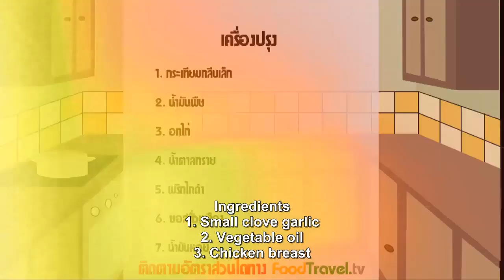[Thai Food] Fried Chicken with Garlic and Black Pepper (Gai Tod Kra Tiem Prik Thai Dum)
This menu is so easy to cook and we guarantee that anyone can cook. It's a great dish with alcoholic drinks or just eating with rice as well.